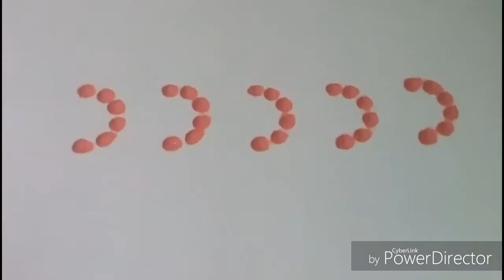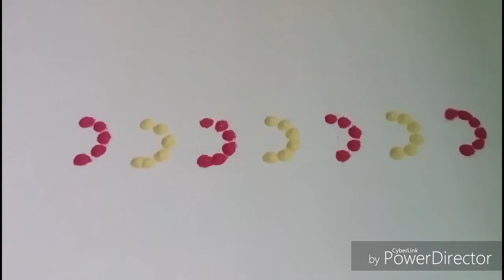Easy quick border rangoli with bangal,by pradnya popalwar .